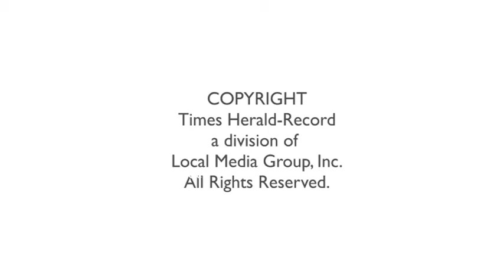MY RIDE GARAGE: No Monday blues!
Mondays are tough. But the Hudson Valley Hot Rods offer cruise night that will make your Monday like a Friday. My Ride Garage visited the Monday night cruise-in at Autozone in Washingtonville.